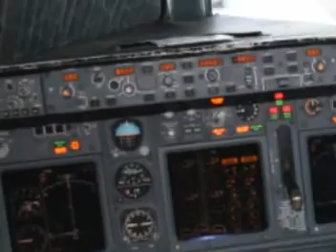Bali Slide show Hi-speed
Yokota single image.